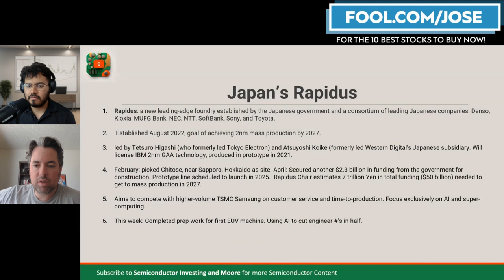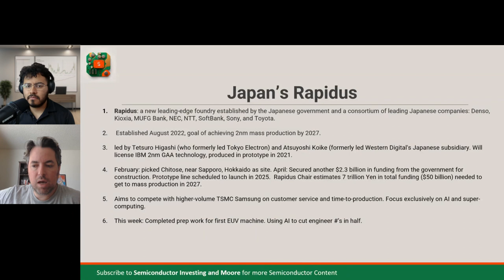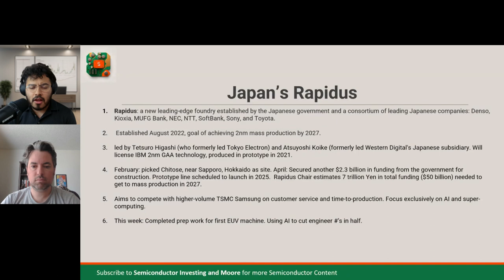Is Japan Building Its Own TSMC? AI Semiconductor Manufacturing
Japan is Rising to Challenge TSMC in Semiconductor Production with Rapidus. Rapidus emerges as Japan's bold response to global semiconductor leaders. Harnessing IBM's 2nm technology, Rapidus is set to revolutionize the industry, focusing on AI and super-computing.